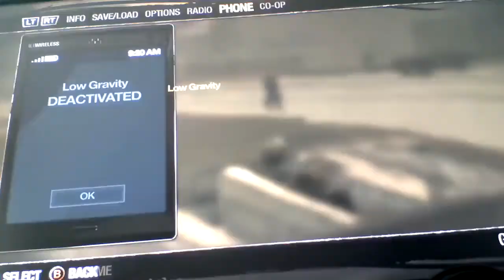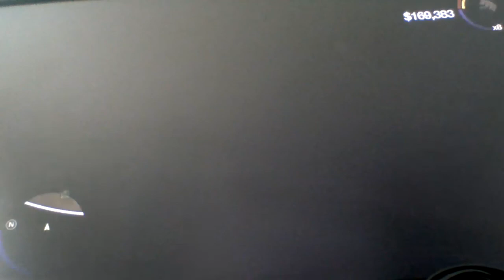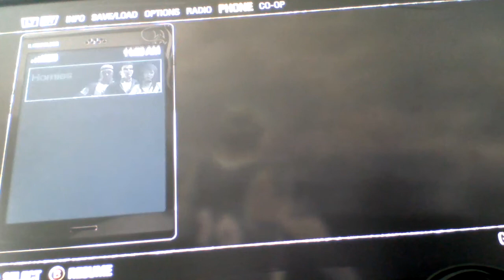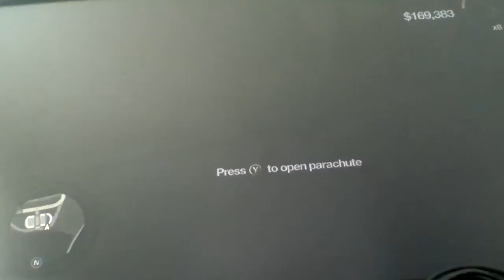Sr2 best glitch and get inside ultor dome